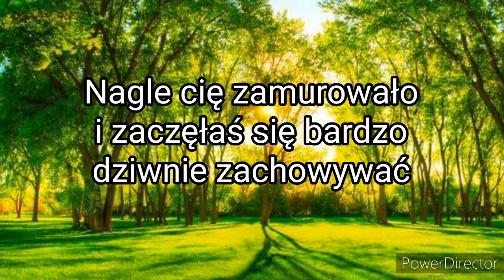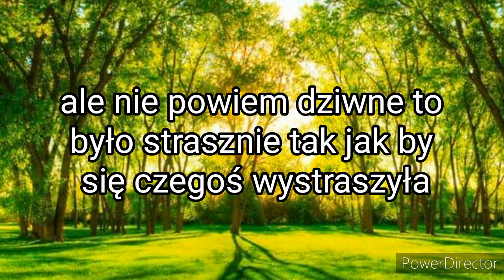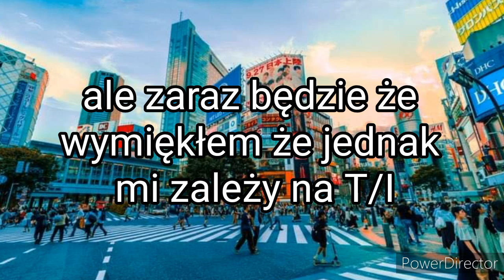BTS//#26 Imagines PL//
Przepraszam za taką nie obecność wszystko będę wyjaśniała na live który odbędzie się dzisiaj ❤️❤️